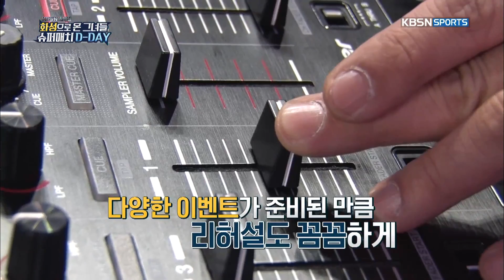한국·태국 올스타 슈퍼매치 5일간의 기록 - 소년 팬들의 이다영 선수를 향한 사랑고백♥.20180422